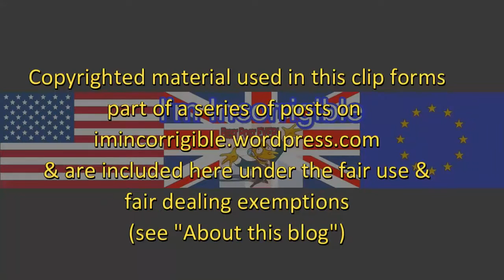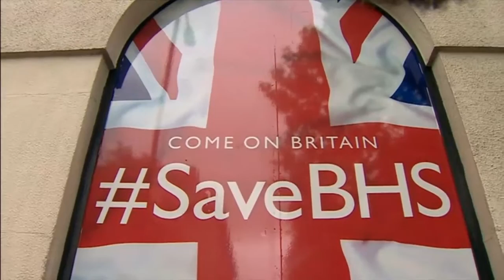BHS: a story of death threats, theft and scumbags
Newsnight 8 June 2016